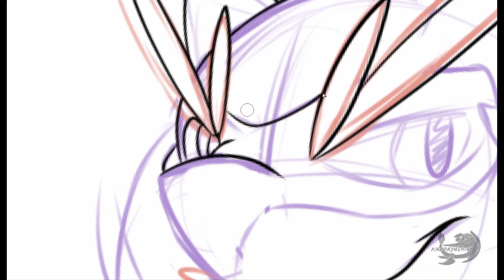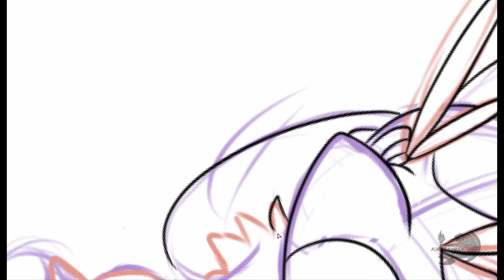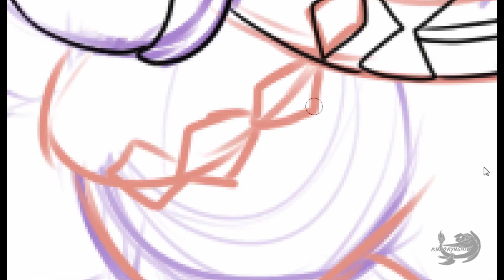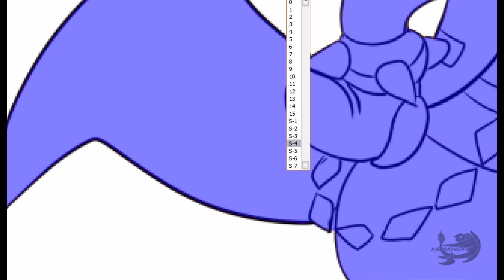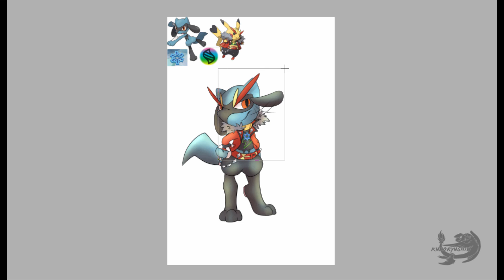Commissioned Brush Strokes~ :11 Badassery On Fleek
Hello My little Art Kits!  Kuro here your art loving Braixen coming at you with a regular Commissioned piece I have had for a while!

This pieces was Commissioned by OldSchoolSin for a friend of his. This is a Riolu dressed up in the awesome cool badass pikachu cosplay outfit.

!! -Currently OPEN- !!
Commissioning information/Twitter

and you can find my prices for art here (prices subject to change at some point) :